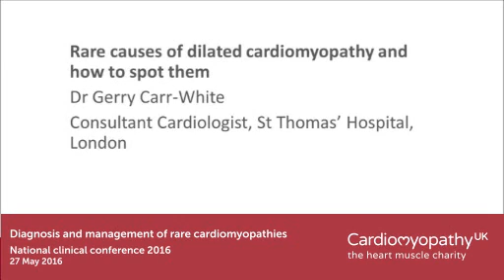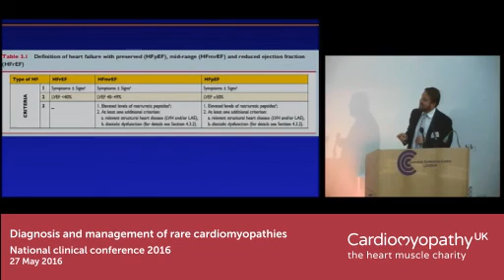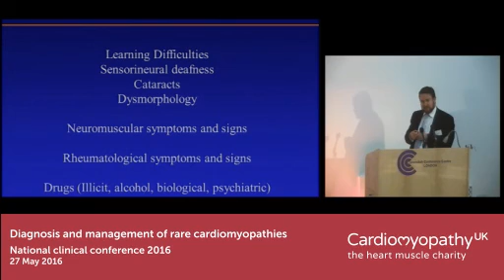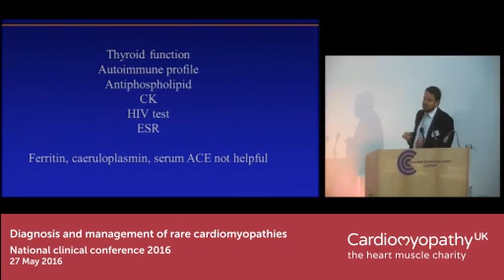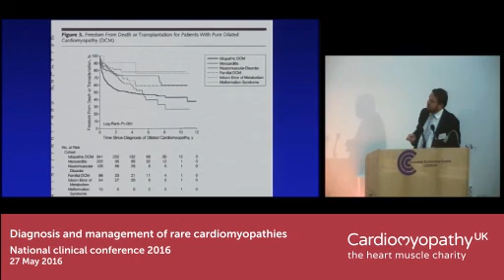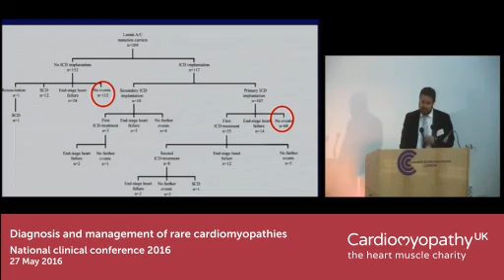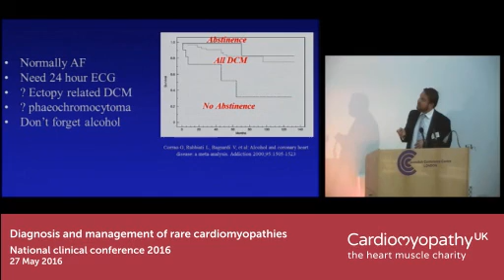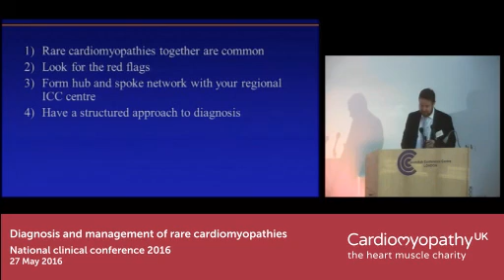Rare causes of dilated cardiomyopathy and how to spot them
By Dr Gerry Carr-White, Consultant Cardiologist, St Thomas’ Hospital, London.

From his talk at the 2016 Cardiomyopathy UK National clinical conference